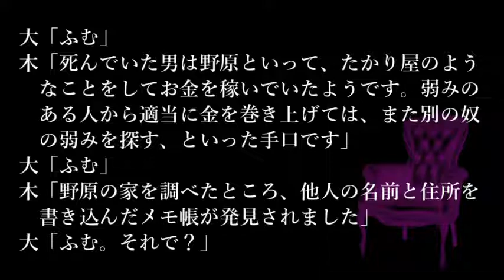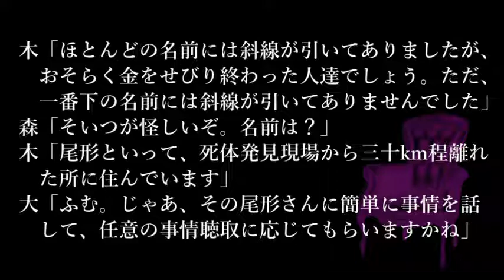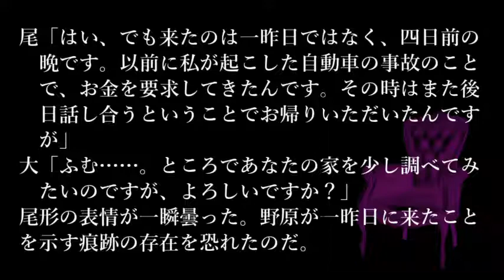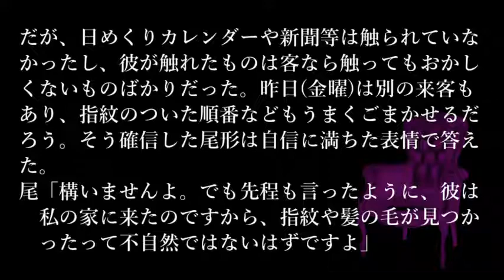【問題編】ゆっくり謎解き推理本格ミステリー「不完全な言い訳」